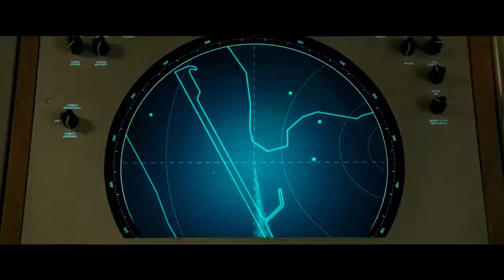DC Fandome | Wonder Woman 1984 new trailer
Wonder woman new trailer from DC Fandome